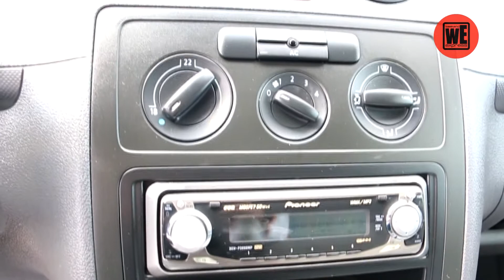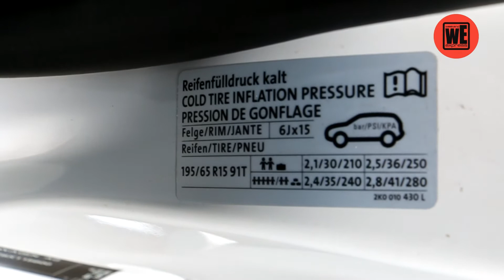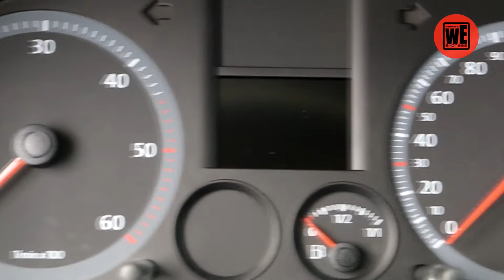Krivbasauto VW Caddy 2010 2.0sdi for weekend express tv show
Як придбати авто з пробігом? Фахова консультація.VW Caddy 2010 2.0sdi.